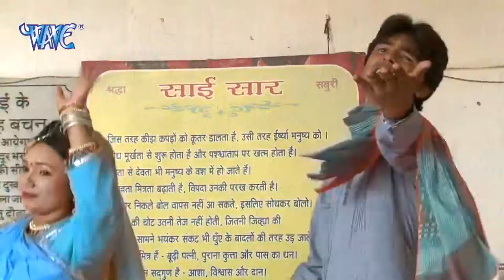03 Sai Ke Darbar Me Sai Mujhpe Kripa Karna Sunil Tiwari Chandan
►Album :-
►Song :-
►Singer :-
►Lyrics :-
►Music Director :-
►Video Director :-